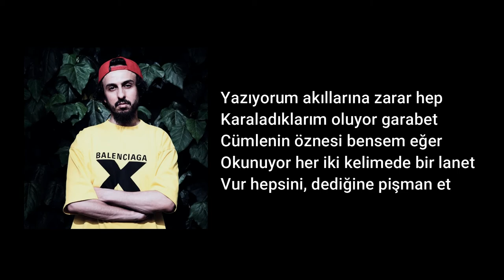Contra - Akıllara Zarar Sözleri (Lyrics Video)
Beat : Tanerman
Mix & Master : Can Volkan
Director : Amon